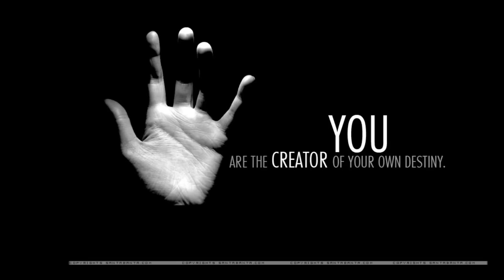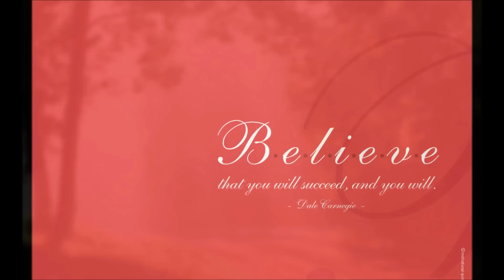Khwahishein...by Rupendra Rao & Sajan Saini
This is Our Second New Composition Khwahishein. sung by Me and on Guitar Sajan Saini...
Editing done by Devendra Jakhar. :)